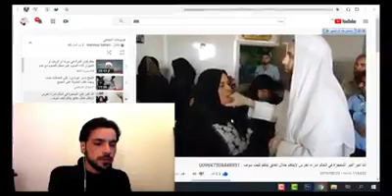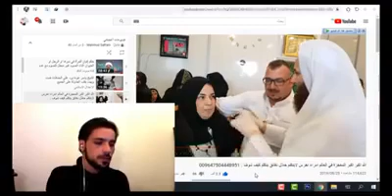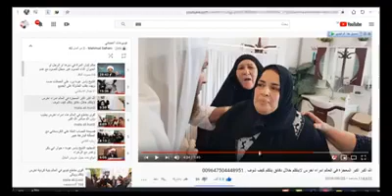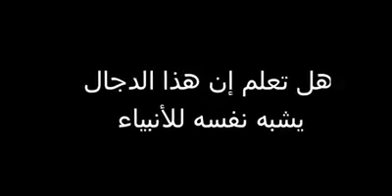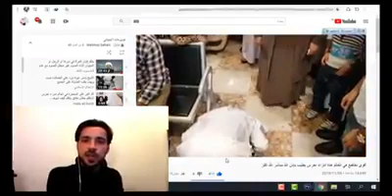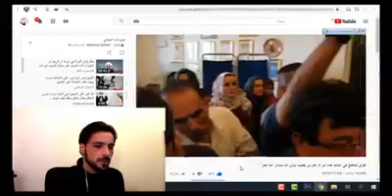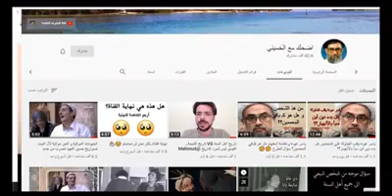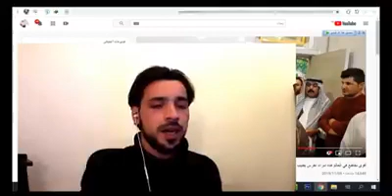فضيحة المرقي الكاذب علي ملا الكردي !